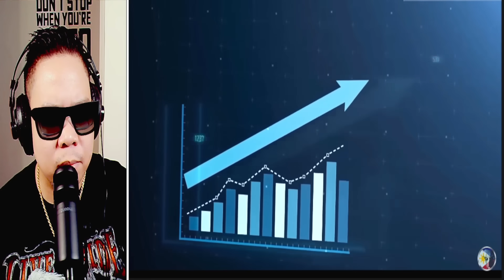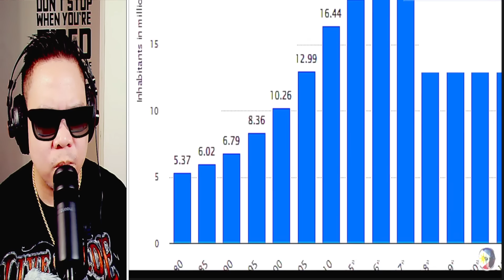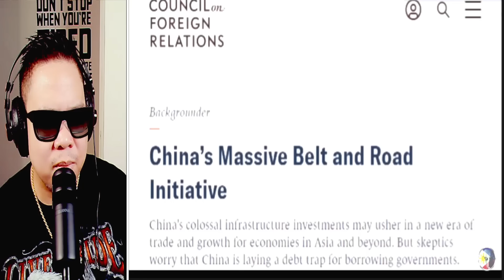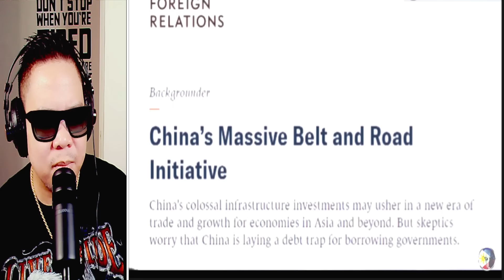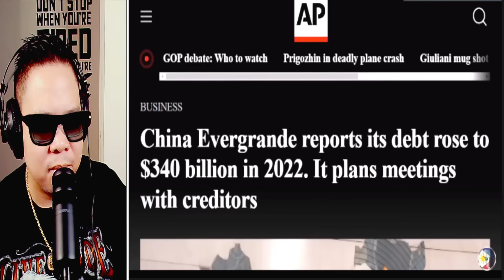HETO NA BA ANG KINAKATAKUTAN NA PAGBAGSAK NG CHINA? (REACTION AND COMMENT)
IAMDAVID